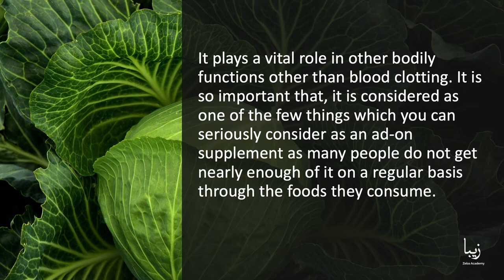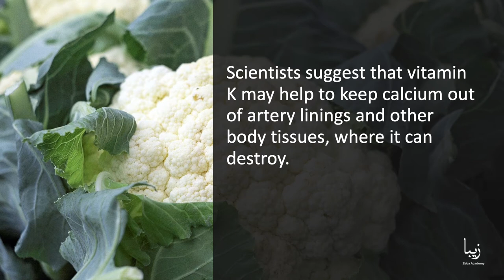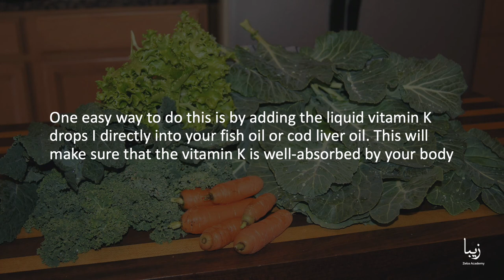All About Vitamin K | Science by Zeba Academy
Vitamin K is a fat-soluble vitamin that is well-known for the crucial role it plays in blood clotting. However, vitamin K is also highly important to develop strong bones and prevent heart disease.